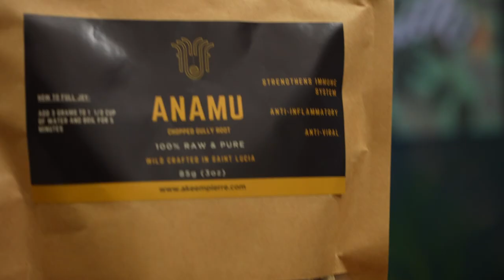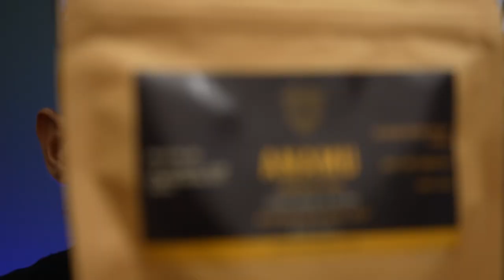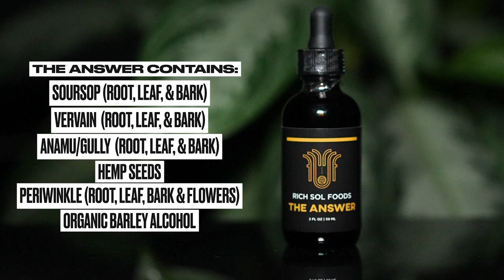5 Ways To Boost Your Immune System The High Grade Healing Way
Blessed love y’all! Here are share some quick tips on how to level up your Immune system! Let me know If you learned Anything and also how you like these straightforward how-to videos!

☀️ Social
Akeem:

1:02 #1 Love Your Lymph
2:21 #2 Get You Some Rest
3:05 #3 Use the Herbs
5:52 #4 Love Your Nervous System
6:33 #5 Eat a Balanced Diet
7:45 Recap